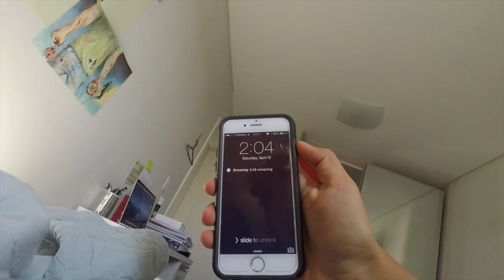O que é arte?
Vídeo falando oq arte significa para mim, e para voce, o que é arte?
deixe seu comentário falando o que vc acha!!
veja a musica!! Instrumental produced by Chuki.